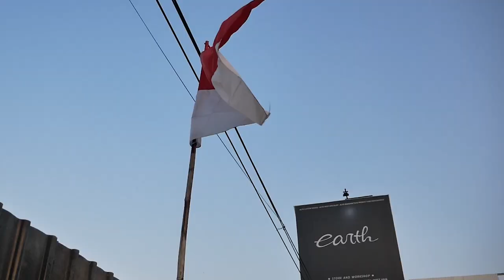MODIFIKASI AUDI TT CAMBER DI FOTOIN DEEPEND, KO TED HERAN SAMA TRUNK SET UPNYA!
HELLO GUYS, DI VIDEO KALI INI GILIRAN AUDI TT CAMBER NIH GUYS YANG DI FOTOIN KO TED DARI DEEP END, DIA NGAKAK BANGET LIAT TRUNK SET UPNYA NIH GUYS, YUK KEPOIN GUYS,